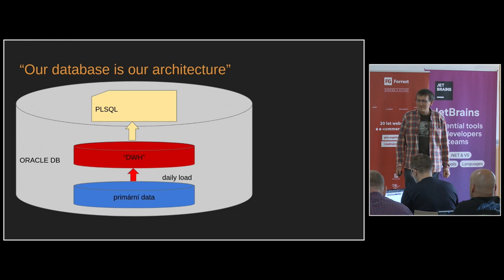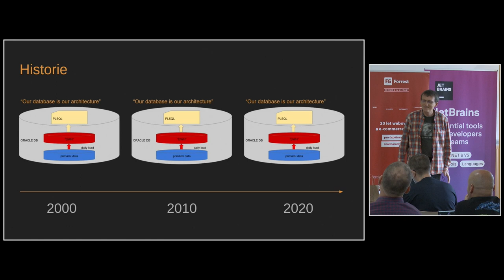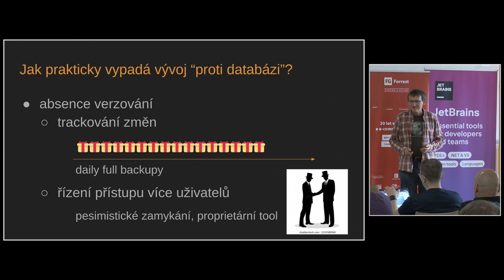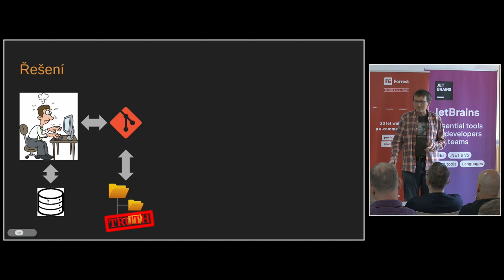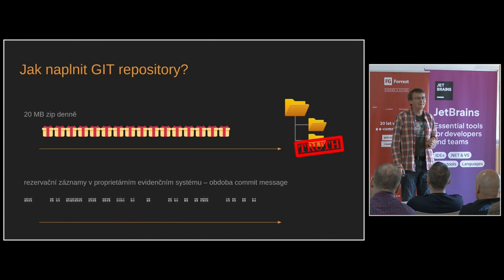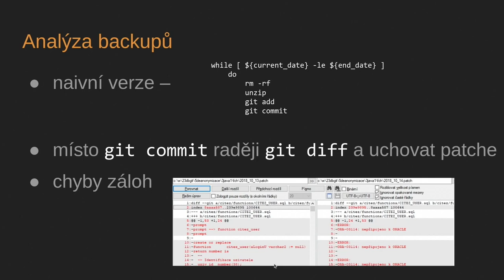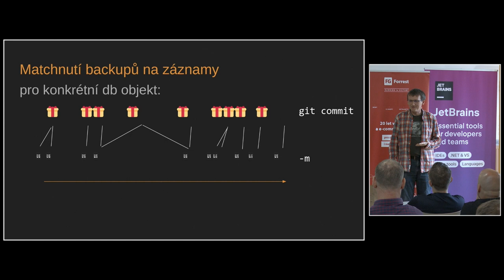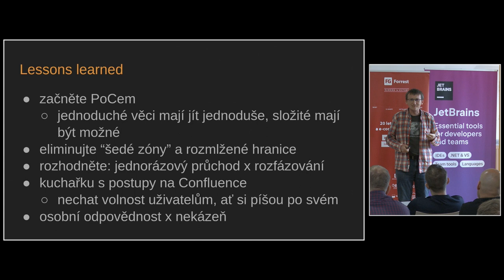jOpenSpace 2023 - Tomáš Záluský - 20 let bez gitu 😱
- v telco často plno byznys logiky a legacy kódu v imperativním kódu uvnitř databáze
- vývoj proti databázi, waterfall, absence moderních programovacích technik
- absence verzování, export procedur z databáze do plaintextu a zazipování
- řízení přístupu postaru - dohoda vývojářů a mechanismus “zamykání” toho na čem daný člověk dělá
- historicky import ze zipů do gitu z více jak 10 let záloh
pro vytváření patchů, ve výsledku 100 tisíc commitů (z jiného systému vytáhli commit message a autory)